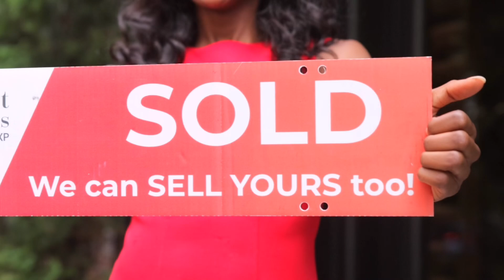Ask Praise: Your Ultimate Guide to Ugandan Real Estate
Welcome to 'Ask Praise,' your go-to source for everything Ugandan real estate!
In this video, I share my journey into the world of real estate and explain why I created this channel.

Whether you're a local or international client, 'Ask Praise' is here to provide you with accurate, hands-on information, property tours, insider tips, and the latest deals.

Timestamps:
0:00 - Welcome to Ask Praise
0:10 - My Background in Real Estate
0:30 - The Call That Changed Everything
1:00 - Why I Started 'Ask Praise'
1:30 - What You Can Expect from This Channel
2:00 - Join Our Community!

🏠 Exclusive Property Tours
💡 Insider Tips and Tricks
📈 The Latest Real Estate Trends

✅ About Us:
Ask Praise is 🏡Uganda's No.1 Real Estate Guide. Tailored for Diaspora and International Investors.
Want a better Real Estate experience? Ask Praise.